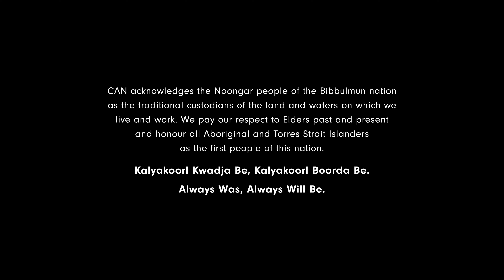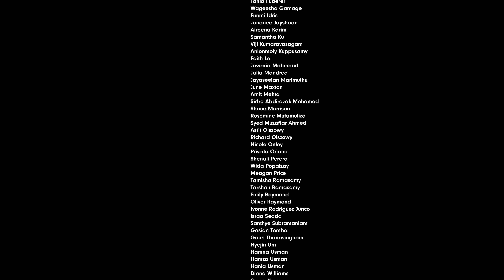UNITY mural celebrates multiculturalism in Canning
Learn how the vibrant mural outside the Hillview Intercultural Community Centre came to life.

Titled ‘UNITY’, the artwork honours the diverse backgrounds and intercultural connections between communities of the City of Canning.

Led by acclaimed street artist Nick Zafir, community members from different cultural backgrounds took part in a collaborative design process.

Their brief was to create a public artwork that welcomes people of all cultures and ages, and celebrates the unique multicultural heritage of the City of Canning.